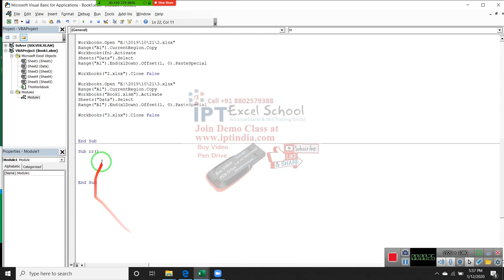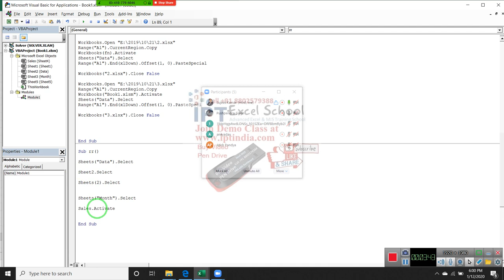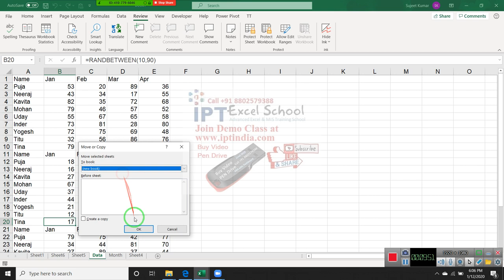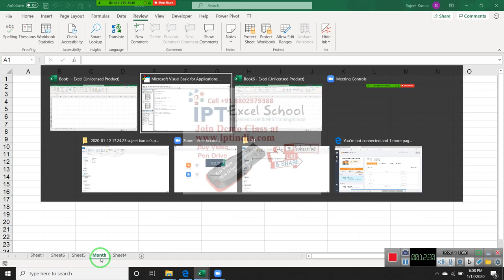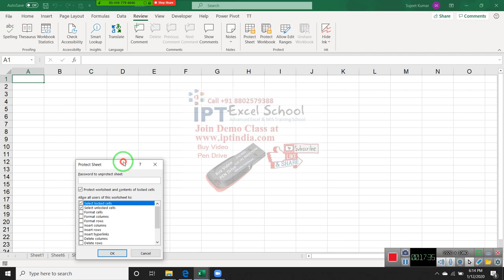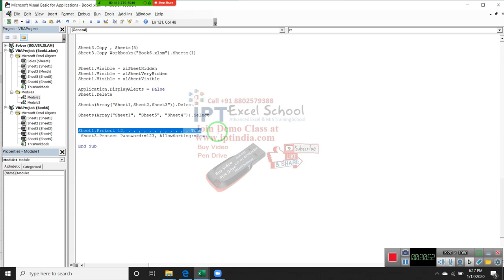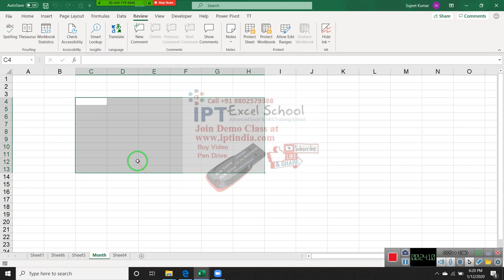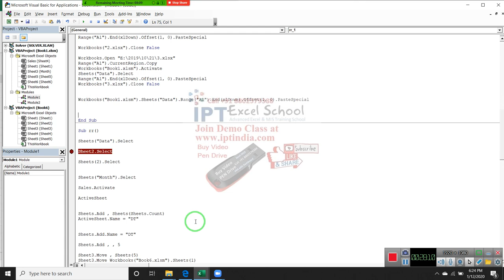Advance Excel VBA Macros Programming in Hindi Part -2